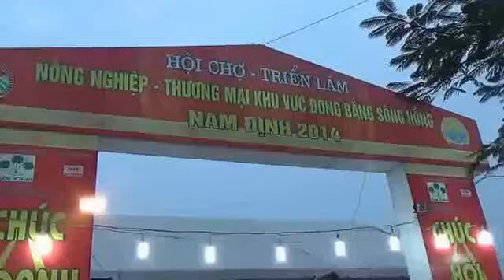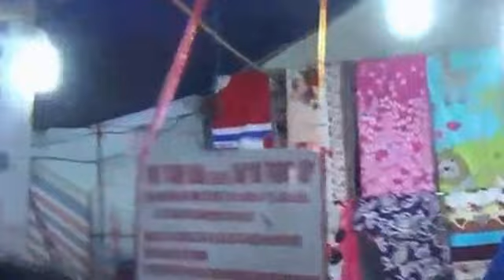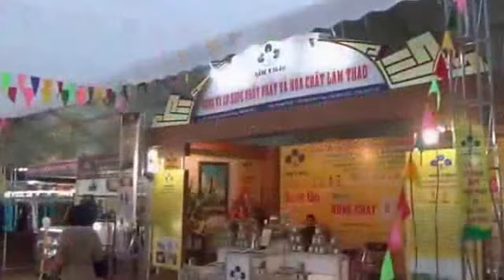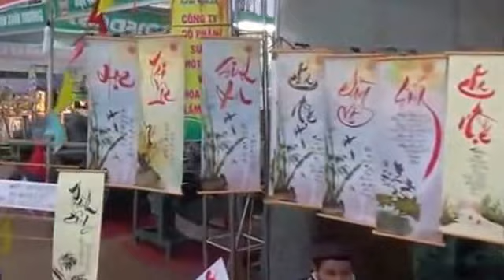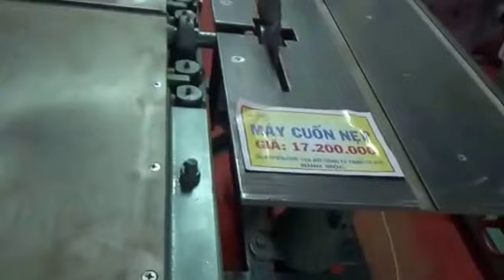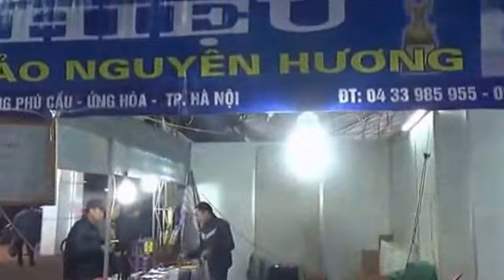Hội Chợ Triển Lãm Nông Nghiệp Thương Mại - Khu Vực Đồng Bằng SÔNG HỒNG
Quý Vị & Các Bạn Nhớ Like , Share Và Subscribe , Hãy Để Lại Những Cảm Nhận Của Riêng Mình Khi Xem Xong Dưới Phần Bình Luận , Chân Thành Cảm Ơn Quý Vị Đã Theo Dõi Và Ủng Hộ , Chúc Vui Vẻ Hạnh Phúc .
Hội Chợ Triển Lãm Nông Nghiệp Thượng Mại ,Khu Vực Đồng Bằng SÔNG HỒNG  , Tổ Chức Tại NAM ĐỊNH 2014 . Hội chợ có quy mô 350 gian hàng thu hút sự tham gia của hàng trăm doanh nghiệp trên địa bàn 11 tỉnh, thành phố khu vực đồng bằng sông Hồng. Các gian hàng tập trung trưng bày, giới thiệu các sản phẩm thuộc các lĩnh vực nông, lâm, thủy sản, giống cây trồng, vật nuôi, vật tư thiết bị nông nghiệp, thuốc bảo vệ thực vật, thuốc thú y, thức ăn chăn nuôi... Nhiều hoạt động khác sẽ diễn ra trong khuôn khổ hội chợ như: Tổ chức chương trình giao lưu, trao đổi với sự tham gia của chuyên gia Nguyễn Lân Hùng với các hộ nông dân trên địa bàn tỉnh; chương trình biểu diễn văn hóa nghệ thuật phục vụ khách tham quan Hội chợ. Tại Hội chợ, Ban Tổ chức đã tặng 10 suất quà của Trung ương HND Việt Nam cho 10 hộ nông dân nghèo trên địa bàn tỉnh (mỗi suất quà trị giá 1,5 triệu đồng); tặng 10 máy giặt Panasonic cho đại diện HND 10 tỉnh, thành phố tham gia hội chợ.
Hội chợ được tổ chức nhằm mục đích đẩy mạnh hoạt động khuyến nông, khuyến ngư, xúc tiến thương mại, thúc đẩy hoạt động mua bán thiết bị máy móc, vật tư phục vụ sản xuất nông nghiệp; giới thiệu các tiến bộ khoa học kỹ thuật, công nghệ mới nhằm nâng cao năng suất, chất lượng cây trồng, vật nuôi. Đây còn là diễn đàn giao lưu, trao đổi kinh nghiệm giữa các nhà quản lý, nhà khoa học, nhà doanh nghiệp và nhà nông... Thời gian diễn ra hội chợ từ ngày 18 đến ngày 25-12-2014.